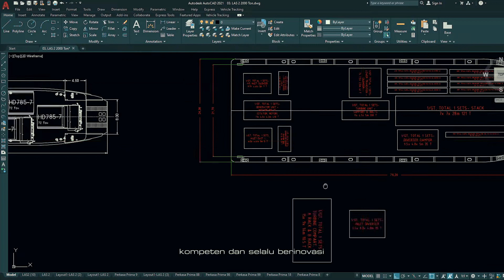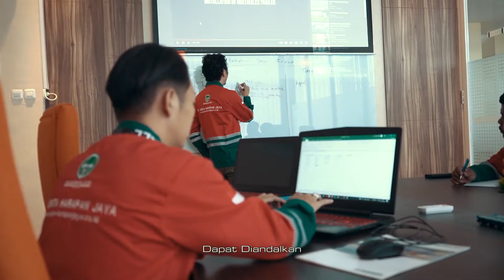Video Company Profile - Harapan Jaya Group Stevedoring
HARAPAN JAYA GROUP is group of Stevedoring Company that
supported with qualified professional staff, sufficient facilities with many experiences that ready to handle cargo with safety and efficient all over Indonesia Area.